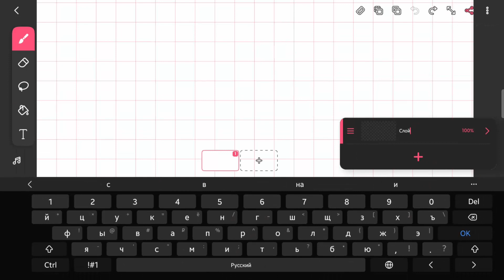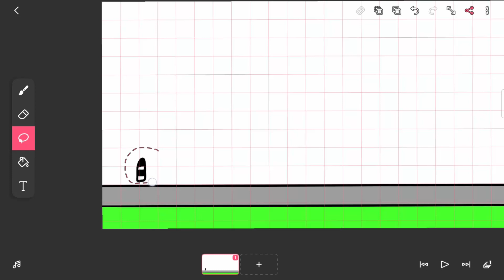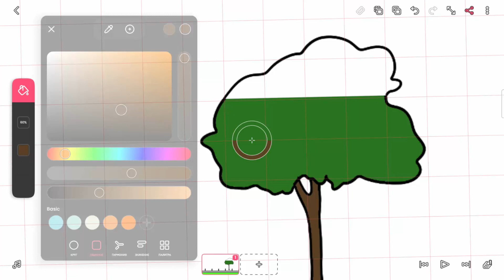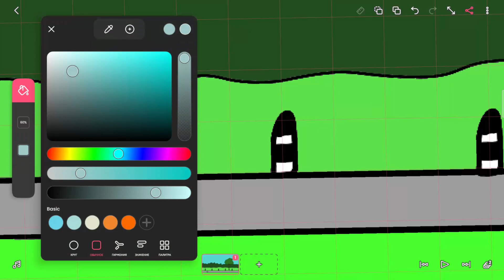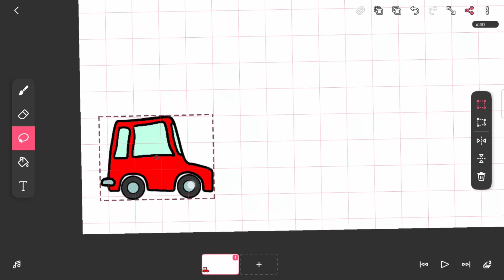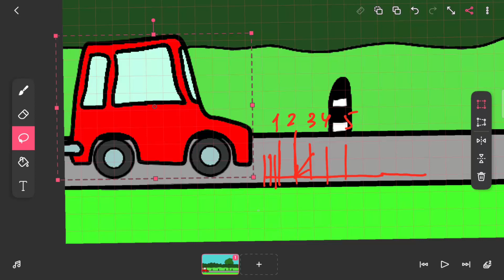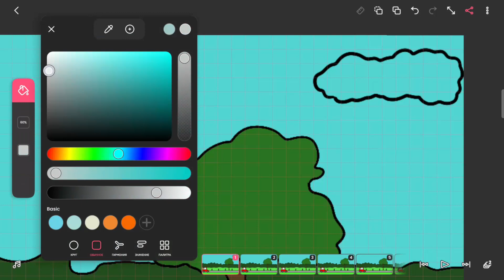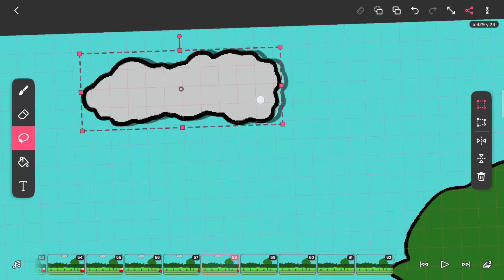как сделать анимацию анимация в флипа клипе flipaclip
в этом видео я делюсь несколькими приемами использования программы flipaclip. Как рисовать объекты правильной формы - линии, круги. А также как сделать движения объекта без рывков и подергиваний.